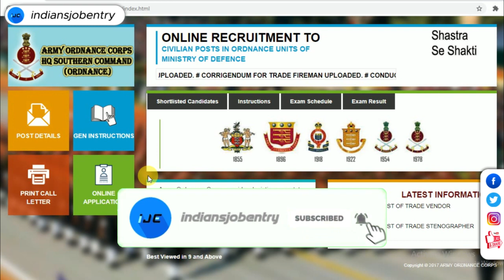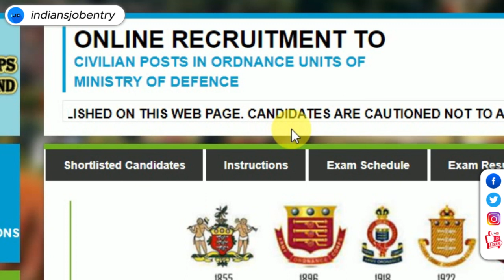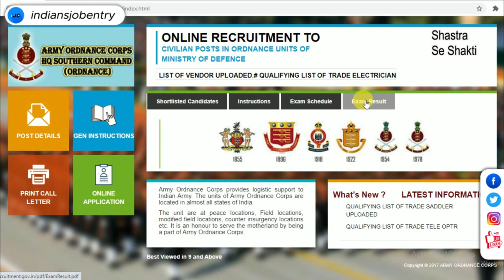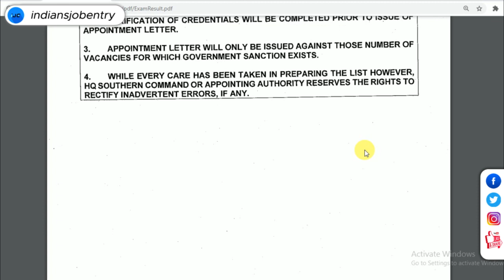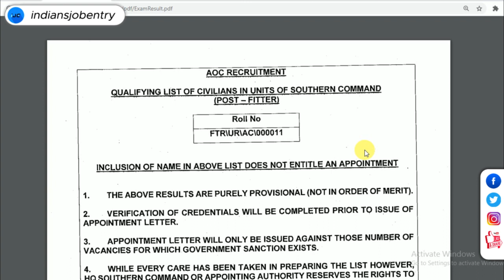Army Ordnance Result | Army Ordnance Tradesman Result kab ayega | Indians job entry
This video is news of Army Ordnance Result | Army Ordnance Tradesman Result kab ayega | Indians job entry.

and SUPPORT

Dosto yahaan is video mai hamne aapko army ordnance corps ki result ki jankari di hai ki aapka tradesman fireman fitter or baki branch ka result kab ayega .